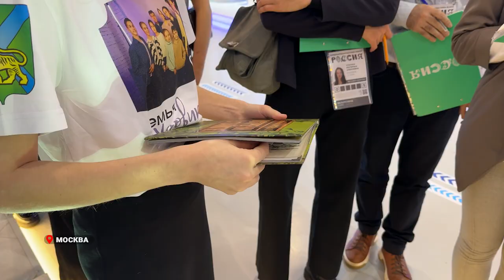Приморская семья провела экскурсию для посетителей международной выставки «Россия»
Всероссийский форум «Родные – Любимые», который стал первым официальным событием Года семьи в стране, проходит на международной выставке «Россия» на ВДНХ. В рамках форума проводится конкурсная программа, одна из номинаций которой называется «Знатоки Родины». По результатам заочного этапа ее участниками стали 29 семей, в число которых вошли приморцы. Семья Удовиковых провела экскурсию по экспозиции Приморья.